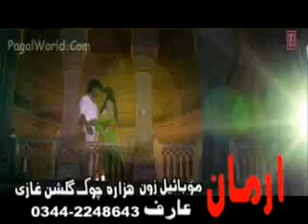Za Da Oboo Marghie Yem